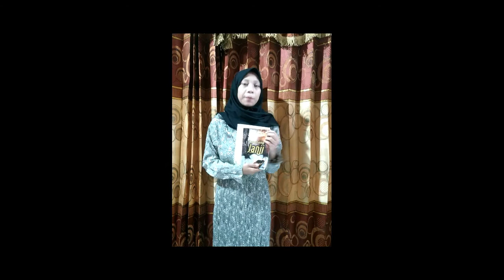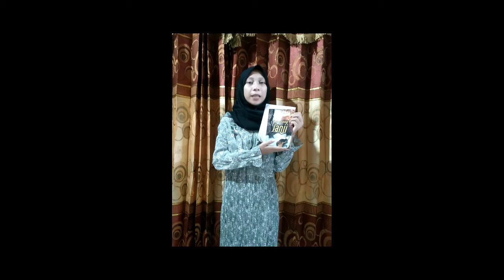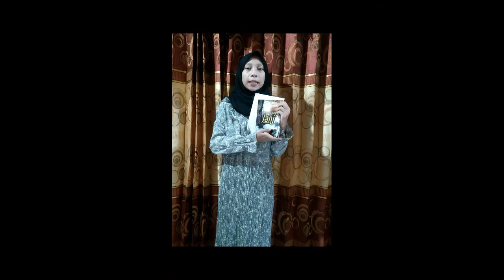RESENSI NOVEL: " Sepotong Janji" Karya Gelora Mulia Lubis. Oleh : Rizqa m.k